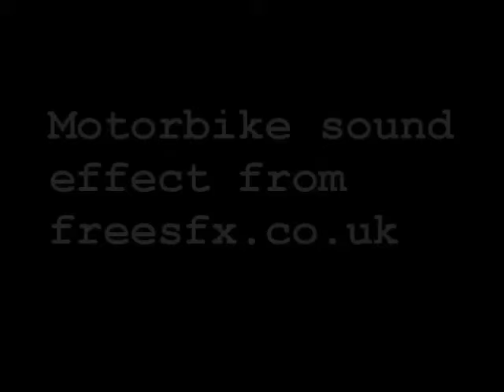(13+) Destiny (short original surreal film)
This short film I made was influenced by some of the things I've been learning at university. More specifically, surrealism. In fact, this film is a montage of various dreams that either myself, friends and family members have had, as surrealism is often created from either automatism (random drawings with no planning whatsoever) or dream imagery (what this film features).

Just like with other surrealist works, my film has no explicit meaning to it, so it is up to you, the audience/viewers, to decide what these mean.

Also, the audio is supposed to sound like that. I wanted something ambient-esque, akin to something from a horror video game, so I recorded some sound in my garden and the garden of a friend of mine and applied various effects to the recordings in Audacity.